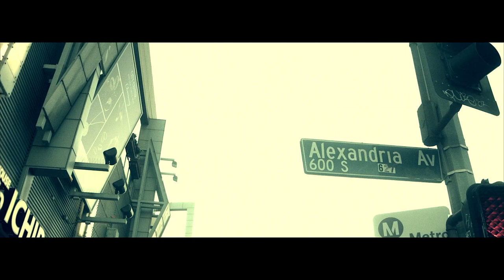MIKE B. - I GOT THIS (OFFICIAL VIDEO)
2015 PLATINUM STANDARD

LYRICS:

Platinum..

Welcome to the Twenty04, Welcome to that Twenty04, Welcome to that Twenty04

Yeah.. whippin' in my '07 Honda, whippin' in my '07 Honda..

Verse 1:
I remember back in '06, used to ride around to old shit
Biggie, Jay, Pac, Nas, banged that Bone Thugs shit
Brothers I grew up with, I call my associates
Hung around them thugs, that moved drugs and even sold bricks
I ain't love it but i'm guilty of it too, food stamps wasn't cutting i was forced to make it through
So me and partner from back in the day
asked me, "How much more money can you stack in day?"
Cause I'm sick of no rent, no food, nightmares from '02
Papa wasn't round, mama working up at Whole Foods
Money hungry OD'ed, learned to pitch from OG's
Riding on my scooter, after school to pick up OZs
I chose school, you took a different route
My man he chose the hood and never seemed to make it out
He was caught up in the game, product of the pain
Getting accustomed to the change but we was brought all the same
Now I'm writing rhymes while he writes from his cell
I'm sitting here seeing life through his mail
Look, look I'm writing rhymes while he writes from his cell
And he's tellin me that I got this..

I tell em that I got this..

Verse 2:
I remember back in 09, I was still up on my same shit
Slum Ville, Little Brother, other motivations
Had me dropping out of college, graduating to that 'Ye shit
My mama worried sick about the path that I chose
I'm 25 pants saggin, and I'm rapping at shows
I'm out drinking every week instead of stacking up dough
Resembling pop like features how i'm mackin' at hoes
I'm passionate tho, making sure before the casket is closed
I want million records and go it's platinum or gold
she told me, "Go get ya bachelor's, your MBA"
"Ma, I'm tryna make money like I'm in the NBA"
I used to envy these kids up on MTV Cribs
So I got Lo on that MPC quick,
From Recording in the closet to Cashin out deposits
from my 9 to 5, put into my 5 to 9
Working days around the clock, attitude is grind or die
No days off until I sign the dot, I swear to god mama I'm..
The greatest my city has ever see, but for now we'll just agree to disagree, and I tell her that I got this